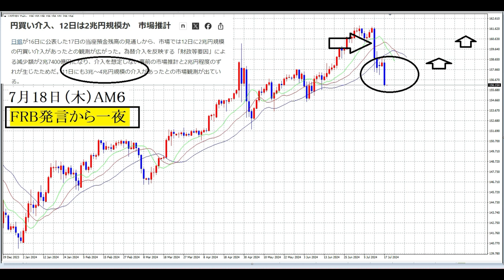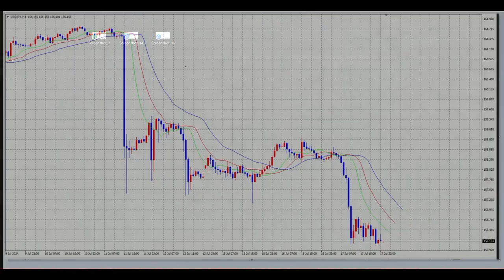【FX】為替介入とFRB後の期待